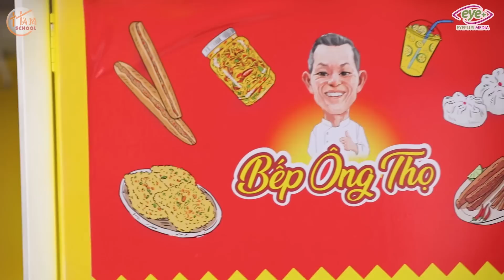Lớp Học Quái Chiêu - Tập 6 - Phim Học Đường Mới Nhất | Ham School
Lớp Học Quái Chiêu - Tập 6 - Phim Học Đường Mới Nhất
© Bản quyền thuộc về HAM SCHOOL
© Copyright by HAM SCHOOL Channel ☞ Do not Reup